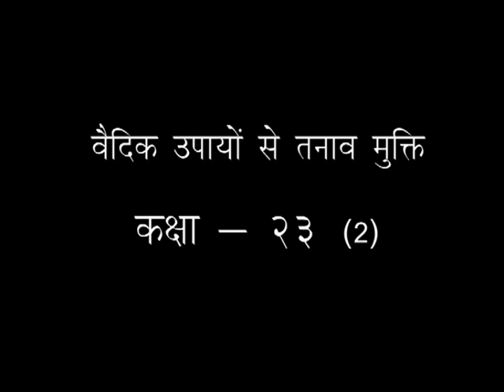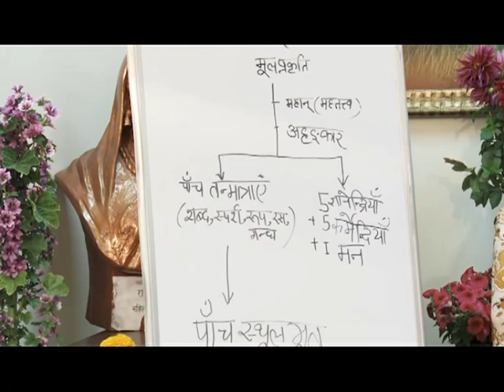वैदिक उपायों से तनाव मुक्त || कक्षा - 23 ( भाग - 02) डॉ.आचार्या साध्वी देवप्रिया जी ||वैदिक चैनल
वैदिक उपायों से तनाव मुक्त || कक्षा - 23 ( भाग - 02) डॉ.आचार्या साध्वी देवप्रिया जी || ऋषि ज्ञान परम्परा वेद, उपनिषद, दर्शन, गीता, रामायण, महाभारत आदि  ग्रंथों के गहन ज्ञान का भारत का एकमात्र आध्यात्मिक चैनल " वैदिक "  प्रमुख DTH Platform एवं  cable Network  पर उपलब्ध है |